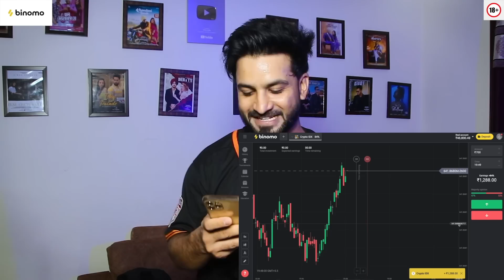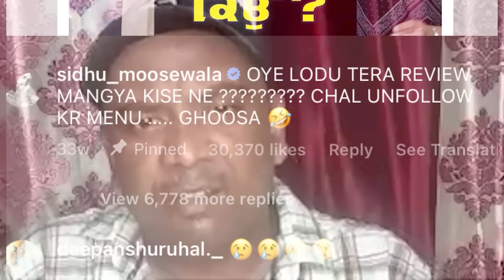REPLY to NEETU SHATRAN WALA | NIKITA PB 31 | ROAST | AMAN AUJLA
and get Rs.65,000 for Binomo tutorial.

I have no HATE for the creators who I have mentioned in this video . In this video I am just sharing my opinions on Neetu Shatran Wala Syl reply Video & NIKITA PB31 REPLY VIDEO . request all the viewers to not send any HATE or Negative comments to the creators I have mention in this video
We Miss You SIDHU MOOSE WALA, You will remain Alive in our hearts , “Gone from our sight, but never from our hearts.”
Your Songs Gave us the energy , the positivity to deal with any difficulty.
Thanks for making Punjabi music industry to the TOP level .
Plant a Tree in the memory of AMAR SHUBHDEEP SINGH (SIDHU MOOSE WALA).
Written, Edit & Perform by : Aman Aujla
DOP    :   Pinlight Production
Production & Equipment : HM Productions
Special thanks : Manjeet Sanan , Ballie films , Manoj , Sardar Preeta

2,Sidhu Moose Wala OLD SKOOL Vs Karan Aujla JANJHAR | New Punjabi SONGS Roast Video | Aman Aujla:
7, THE TRUTH | Sidhu Moose Wala Vs Byg Byrd Ft. Sunny Malton | Roast Video | Aman Aujla:

REPLY to NEETU SHATRAN WALA | NIKITA PB 31 | Funny ROAST | AMAN AUJLA